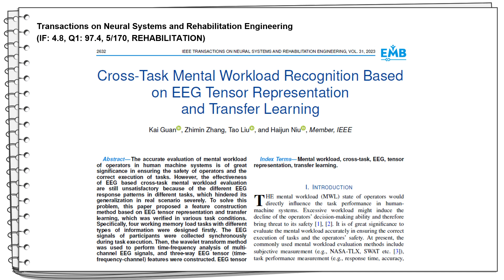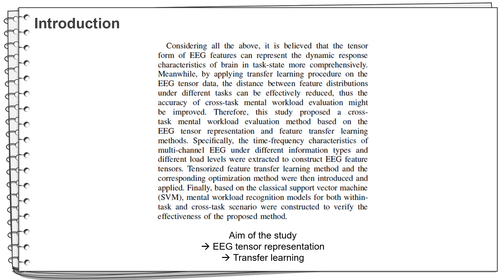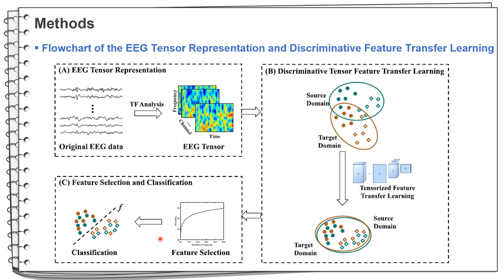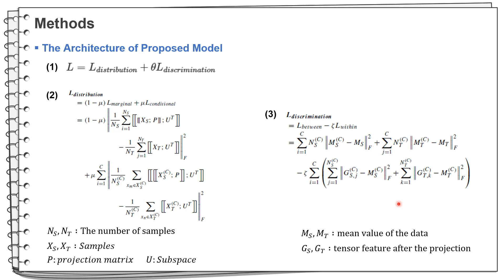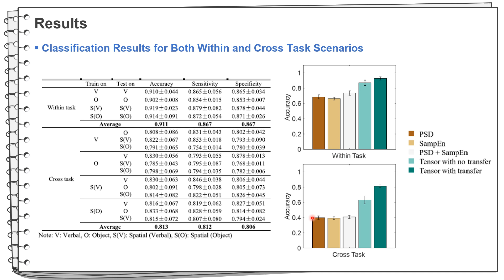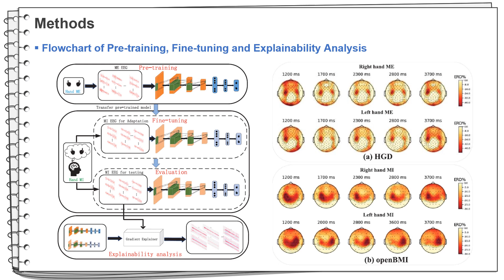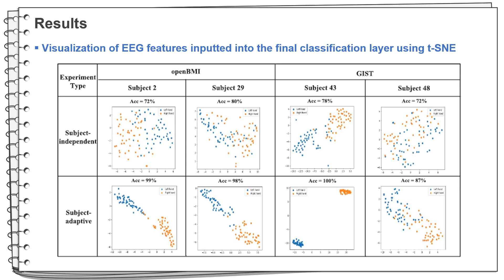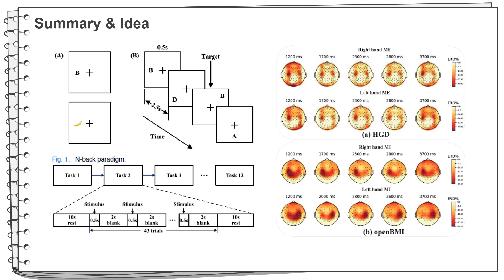[저널 미팅] Cross Task Classification for EEG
본 영상은 고려대학교 지능형 신경공학 연구실(ineuro.korea.ac.kr)의 저널 미팅을 위해 촬영한 것입니다.
발표 논문 상세 정보는 다음과 같습니다. (발표자: 이형탁)

Transactions on Neural Systems and Rehabilitation Engineering
(IF: 4.8, Q1: 97.4, 5/170, REHABILITATION)

Journal of Neural Engineering
(IF: 3.7, Q2: 68.5, 98/310, NEUROSCIENCES)